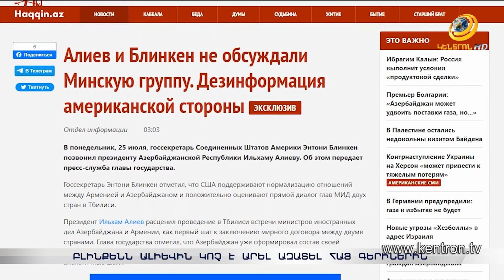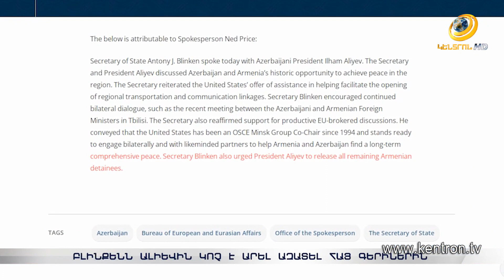«Գոհ եմ, որ Փաշինյանը մեզ հետ համակարծիք է». Էրդողանը ՀՀ-ից հստակ քայլեր է ակնկալում